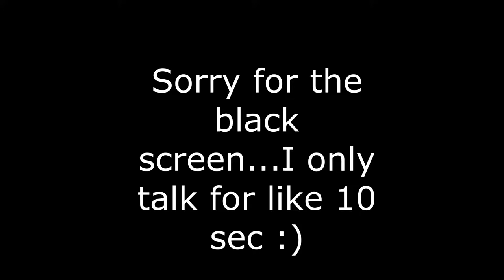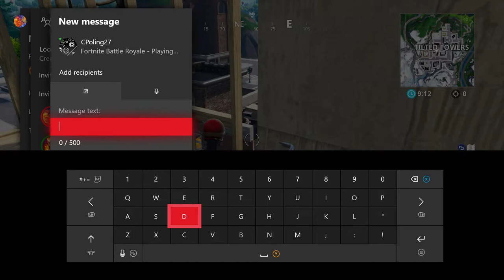Fortnite Season 7 ||| Playgrounds With Friends! ||| BurningSnowYT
Thanks for taking your time to check this video out! if you do like the content, make sure to like, sub, and hit the bell to be notified when I post!

My XBL- BurningSnowYT

My Epic Games- BurningSnow_YT

Charlie’s XBL- CPoling27

Charlie’s Epic Games- CPoling27

Charlie’s instagram- Charleswp

Charlie’s TTV- CharlesP27

Brooks’s XBL- BBearM

Brooks’s Epic Games- BBearM (I think)

My XBL- BurningSnowYT

My External Mic (The one you have to plug in to the Recording device)-

My Xbox Mic-

My Xbox Controler-